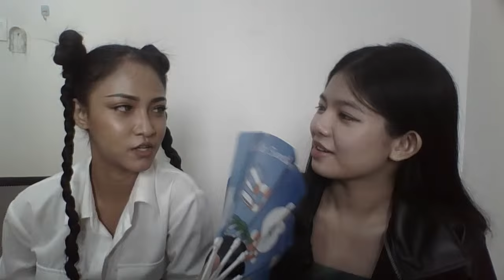Our Very First Live-streaming with Theint and Ngu Wah. (Myanmar, Burma)